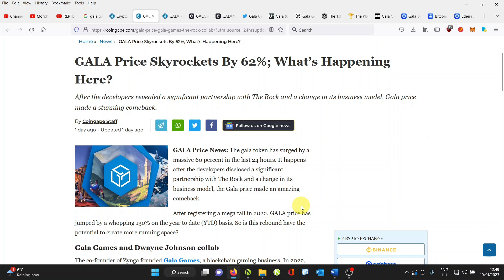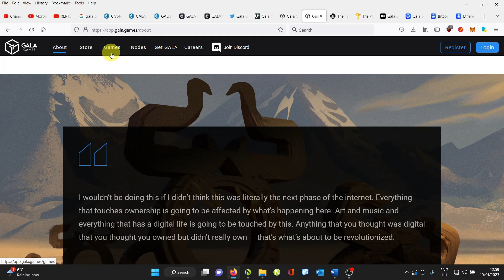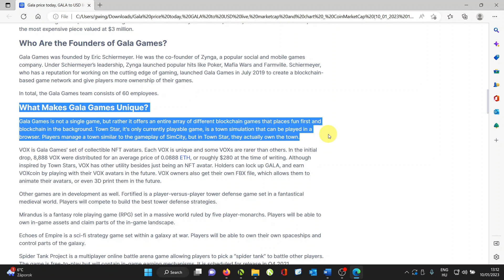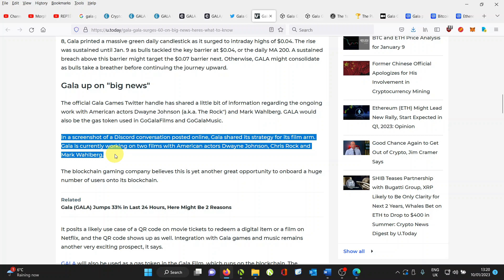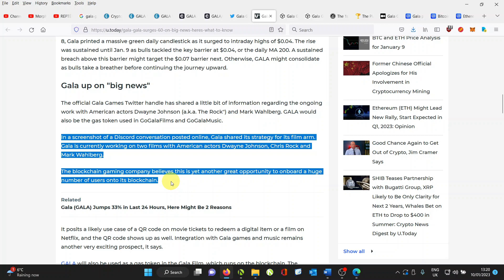GALA Price Skyrockets By 62% - Crypto News Live Updates 10 Jan 23 - GALA Games Collab With The ROCK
GALA Price Skyrockets By 62% - Crypto News Live Updates 10 Jan 2023, 1/10/2023 - GALA Games Collab With The ROCK

The gala token has surged by a massive 60 percent in the last 24 hours. It happens after the developers disclosed a significant partnership with The Rock and a change in its business model, the Gala price made an amazing comeback. After registering a mega fall in 2022, GALA price has jumped by a whopping 130% on the year-to-date basis.

Gala Games is a blockchain-based play-to-earn gaming platform that rewards players with digital assets for their in-game accomplishments. Gala Games addresses a major shortcoming that video game players have struggled with in the past — the ability to take ownership of items earned through gameplay.

The Gala Games platform includes real-time strategy (RTS), multiplayer online battle arena (MOBA), role-playing game (RPG) titles and more. While gameplay differs considerably between titles, each rewards players with digital assets including the GALA cryptocurrency and non-fungible tokens (NFTs).

Gala Games runs on the Ethereum blockchain. However, the platform has also partnered with the Polygon network and has successfully bridged to BNB Chain with the p.Network Bridge dApp — allowing players to send and trade their tokens at reduced gas fees.

Gala Games’ native token is GALA, an ERC-20 token used for in-game purchases and as a medium of exchange between participants interacting within the Gala Games ecosystem.

Though Gala Games runs on the Ethereum network, the team has announced plans to launch their own autonomous blockchain called Project GYRI, powered by the GALA token.

Gala serves as the medium of exchange, allowing token holders to pay for items and transfer value peer-to-peer within the platform’s ecosystem.